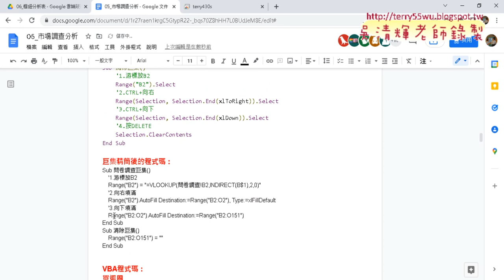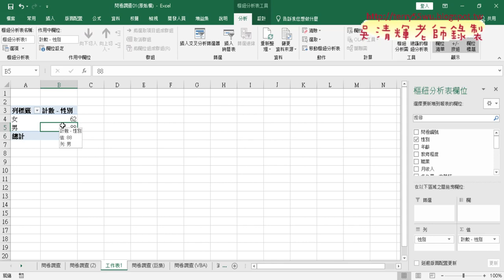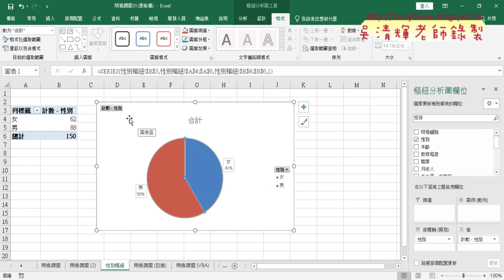06 巨集VBA精簡重點